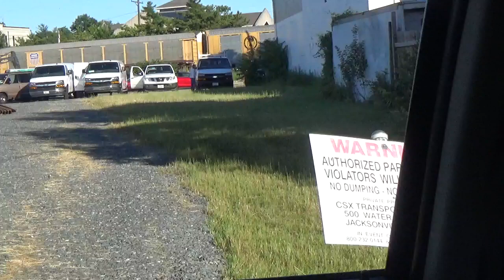#16411 CSX M276 Loaded Autorack train Part 1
CSX M276 Loaded Autorack train is heading eastbound on track 1